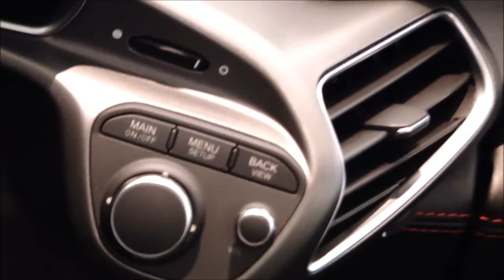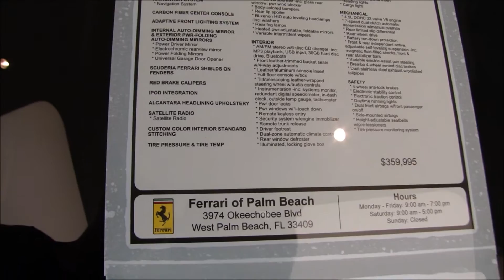3 Ferrari 458 Italia Spiders @ Palm Beach Ferrari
here's a trio of Ferrari 458 Italia Spiders at Ferrari of Palm Beach.  the the black coating on the top of the white car was applied at the dealership.  and as you can see was done with higher quality than the factory paint.  the white car is already sold but the other 2 are still available.  the audio has been removed from the first part of the video due to the music playing over the speakers inside the showroom.